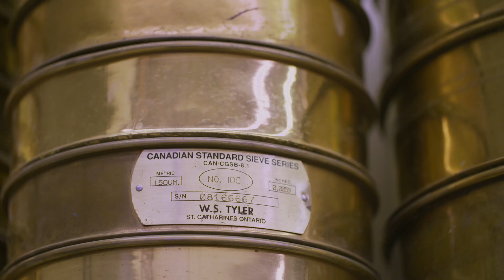Design your future with Civil Engineering Technology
In northern BC there is high demand from industry for Civil Engineering Technologists! Start your career in one of the fastest growing sectors of the tech industry in the first engineering technologist program in B.C. to be offered north of Kamloops. Civil Engineering Technologists are an essential member of the engineering team who enjoy a diverse role, splitting their time between office and field work in urban, rural, and remote settings.